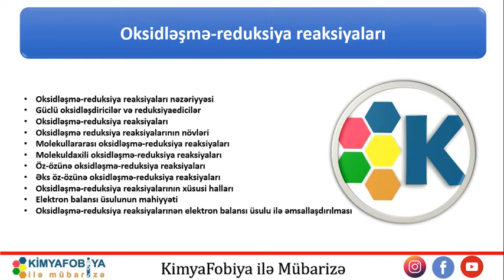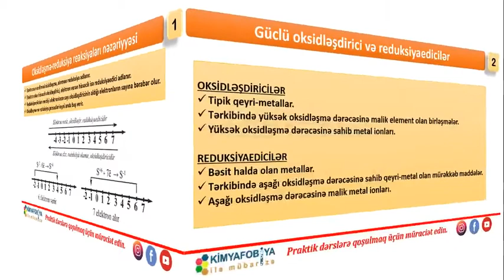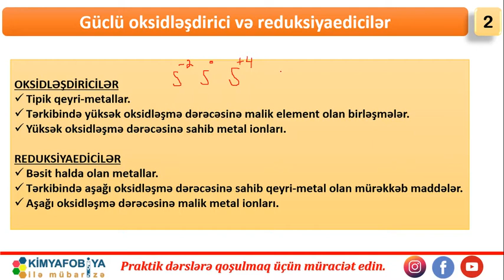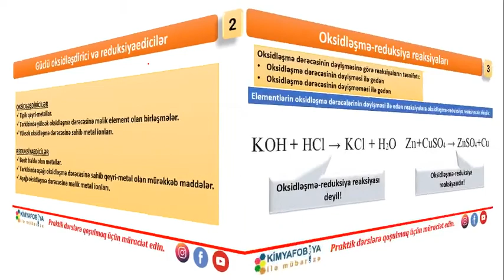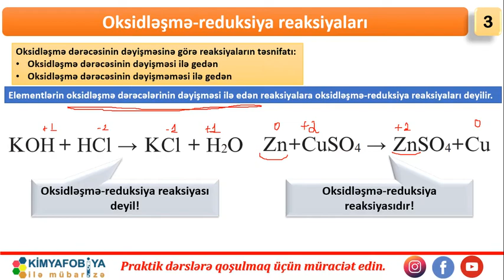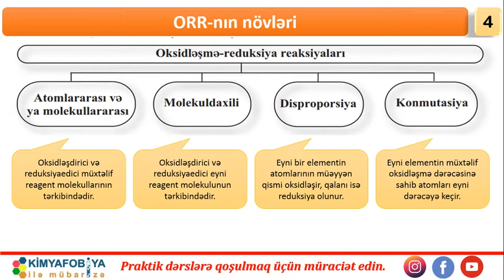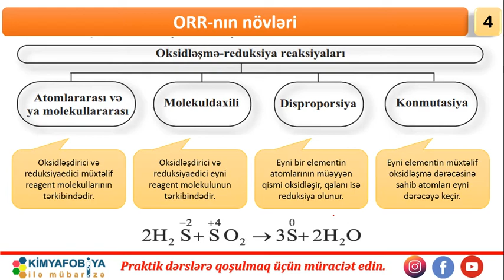DƏRS - 18 Oksidləşmə-reduksiya reaksiyaları (I hissə)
saytımızda həmçinin aşağıdakı məzmunları da tapa bilərsiniz